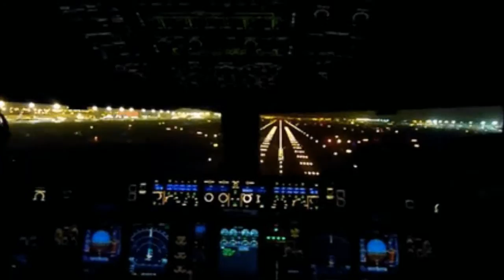Слава Богу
Мы в пути!